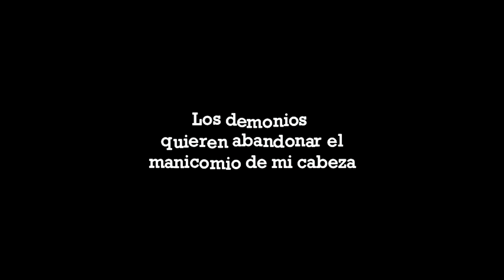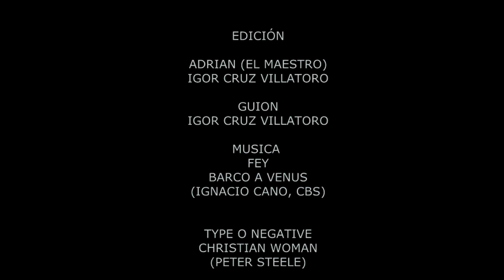blanca mujer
Un pequeño video hecho en la escuela, espero lo disfruten, fue solo un momento de expiracion.